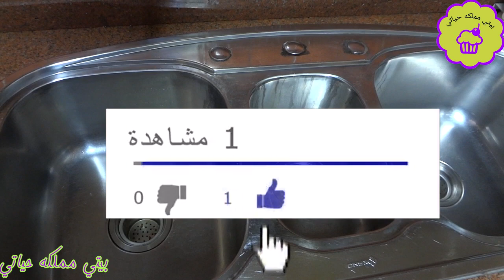روتين بعد السوق /مشتريات/ترتيب المشتريات/طبخ/غسيل مواعين/تنظيف المطبخ